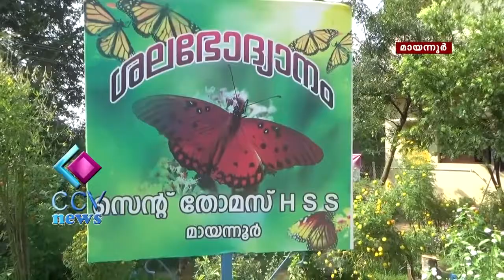ST THOMAS HSS MAYANNUR,BUTTERFLY PARK-CCV NEWS